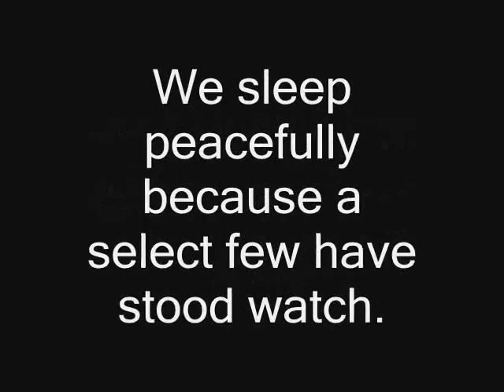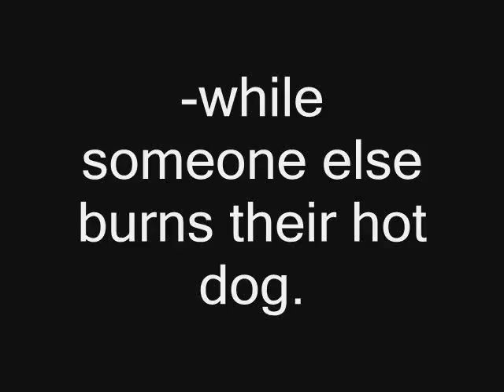July 4th ad_0001.wmv